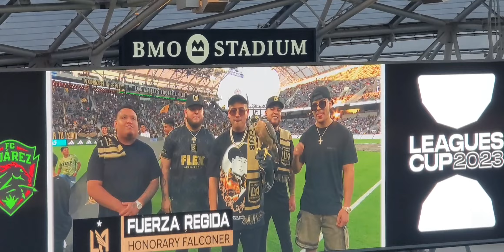olly takes flight